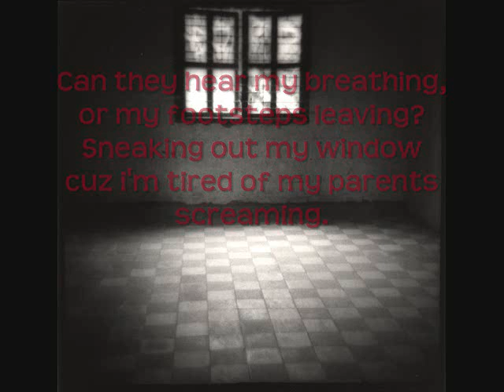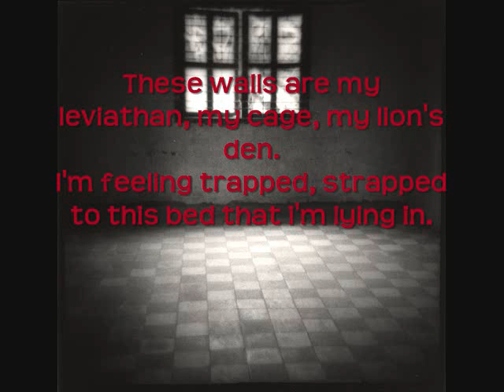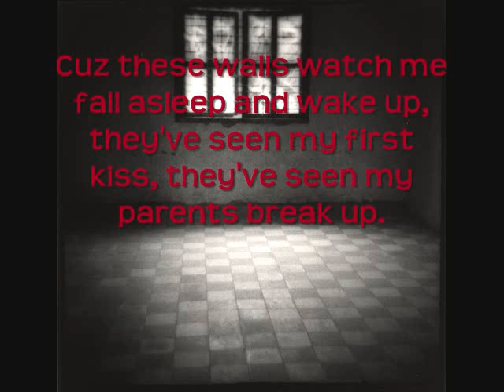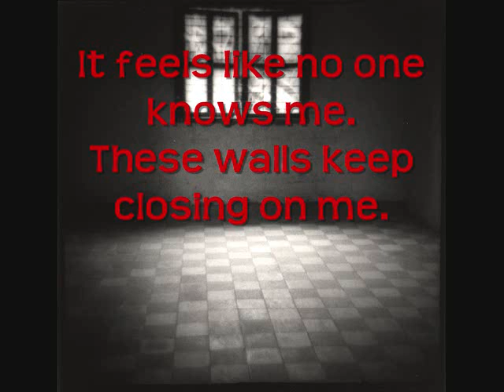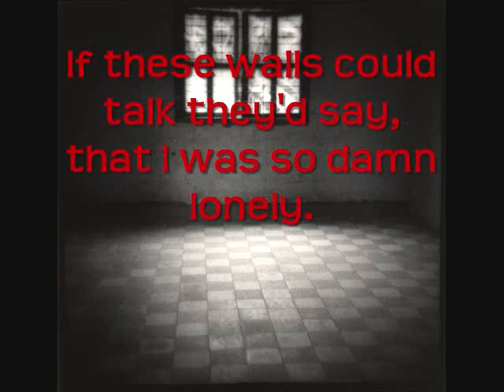Dead Celebrity Status -If These Walls Could Talk - Lyrics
Second video ever made, timing might be slightly off, but I hope you enjoy this great song by this great band !! :)